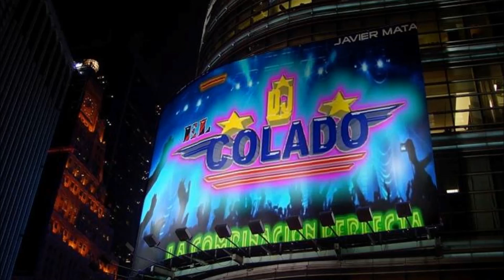MI PRINCESA - CUMBIA NICARAGUENSE - TEMAZO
MI PRINCESA - CUMBIA NICARAGUENSE - En esta ocasion les presento un excelente tema de cumbia de nicaragua con ese sabor que le gusta al bailador mexicano, espero les agrade, gracias.